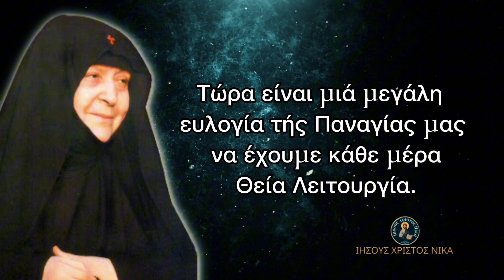ΑΠΟΚΑΛΥΨΗ ΣΟΚ από την γερόντισσα Μακρίνα!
Πάτησε το Like 👍

Ενεργοποίησε τις ειδοποιήσεις 🔔

Σας ευχαριστώ που παρακολουθείτε το κανάλι μας Ιησούς Χριστός Νικά ☦️